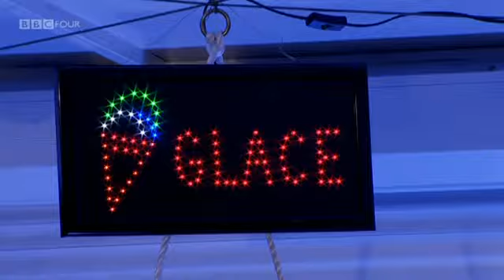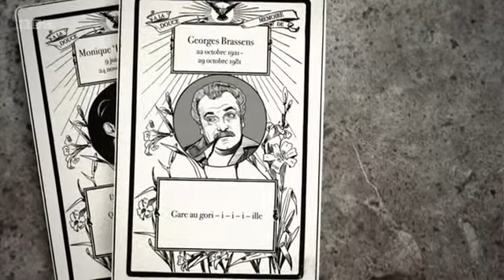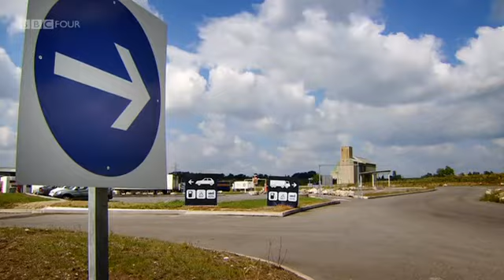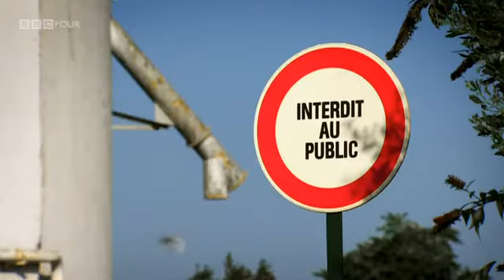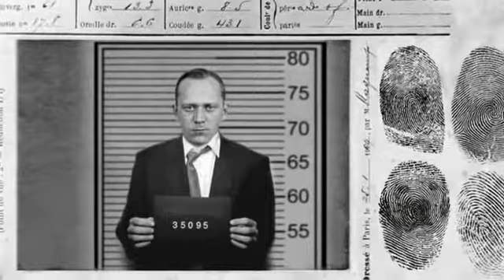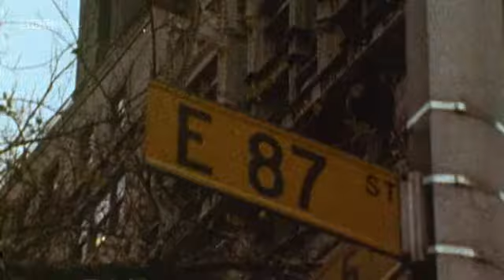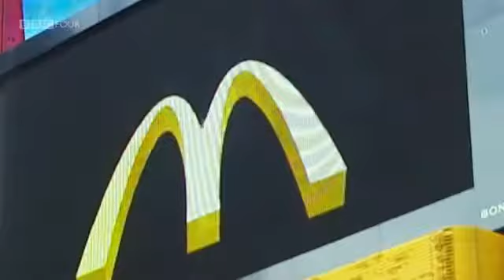Jonathan Meades :: On France ep3 (1/4)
Just a Few Debts France Owes to America

'Go home yankee - but take me with you.' The French delude themselves that they are indifferent towards the USA, yet all around them there is blatant evidence of the country's cultural indebtedness to American architecture, American sprawl, American music and American fast food. The Atlantic coast of western France might be the Atlantic coast of the eastern United States. A sort of road movie that contains scenes of musical embarrassment, so be prepared to wince.